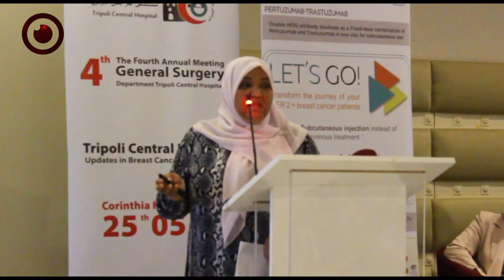إحياء اليوم العلمي لسرطان الثدي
أقام مستشفى طرابلس المركزي بقاعة فندق كورنتيا اليوم العلمي لسرطان الثدي وبحضور أكثر من 140 أخصائي واستشاري من مختلف التخصصات الطبية لمكافحة سرطان الثدي.
وتناول الحدث عدة محاضرات حول أفضل الطرق الممكنة للرفع من مستوى الرعاية الصحية لمرضى سرطان الثدي.